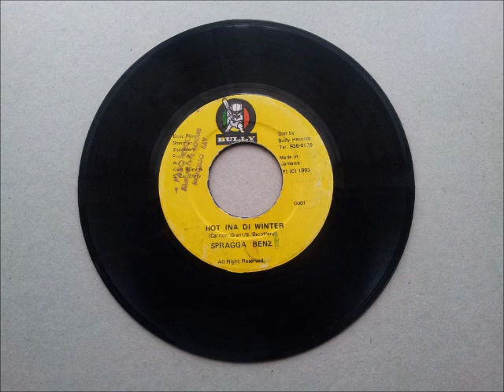Spragga Benz Hot Ina Di Winter